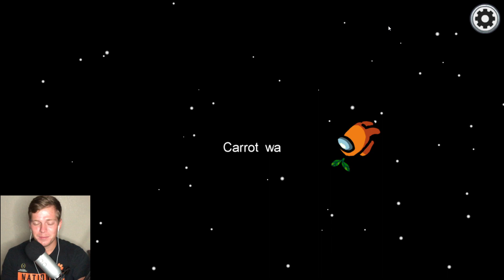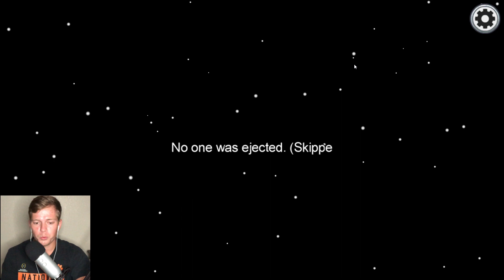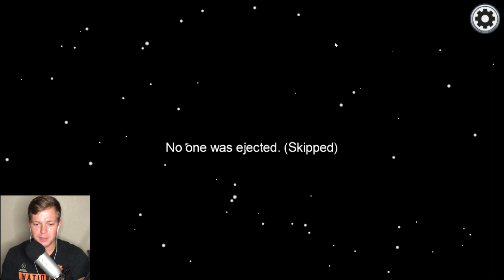ASMR Gaming: Among Us | Easy Impostor Wins On Randoms! - Hard Candy + Whispering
Tag along as we get some nice impostor wins against randoms in this ASMR gaming episode! Featuring hard candy and whispering for relaxation :) Enjoy!